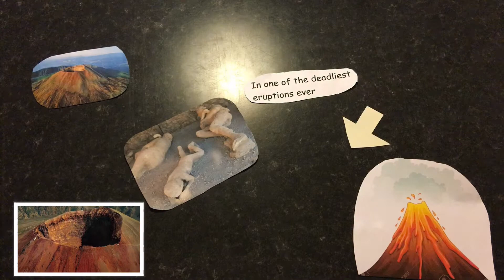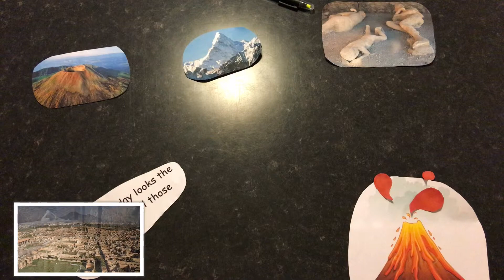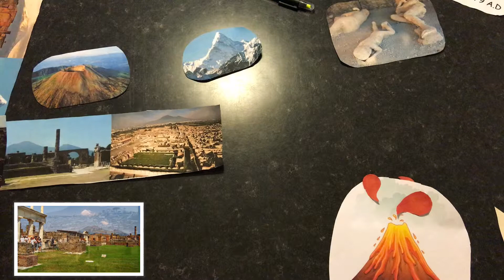pompeii volcano geography homework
song: bastille pompeii